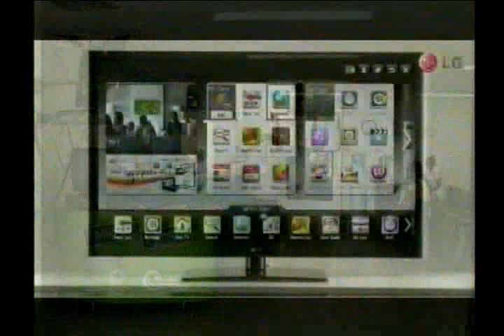Se presentó un herido en balacera ocurrida en el barrio Nueva Granada